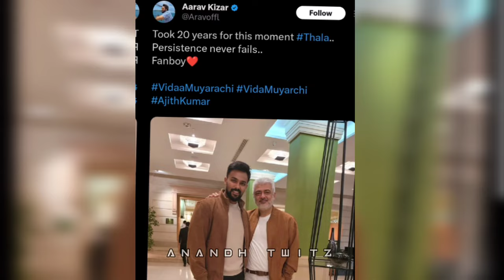Vidaamuyarchi Teaser 💥 First Look Update 💯 AK 62 , Ajith Kumar, VetriMaaran 👌🏻AK63 , AK64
Vidaa Muyarchi is an upcoming Indian Tamil-language film written and directed by Magizh Thirumeni. It is produced by Subaskaran Allirajah under the production banner Lyca Productions. The film stars Ajith Kumar, Trisha and Regina Cassandra.